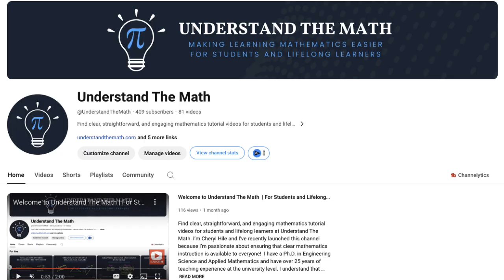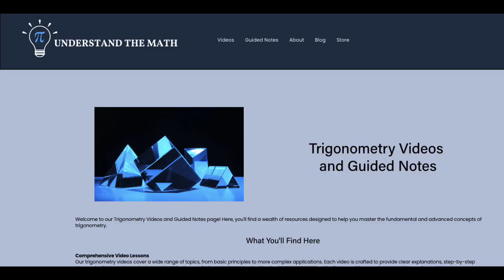Discover Understand The Math: Get The Math Help You Need Today!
Welcome to Understand The Math! This channel is your go-to resource for clear, accurate, and inspiring mathematics instruction. I’m Cheryl Hile, the founder of Understand The Math, with a Ph.D. in Engineering Science and Applied Mathematics and over 25 years of university teaching experience.

Here, you'll find:
Step-by-step problem-solving strategies
Clear explanations of key concepts
Carefully worked-out examples

Each video includes free guided notes to help you follow along, practice, and review what you've learned. Whether you’re a student or a lifelong learner, this channel is designed to give you the tools you need to truly understand math.

Find free guided notes, filled in guided notes for purchase, course playlists, and math merchandise.